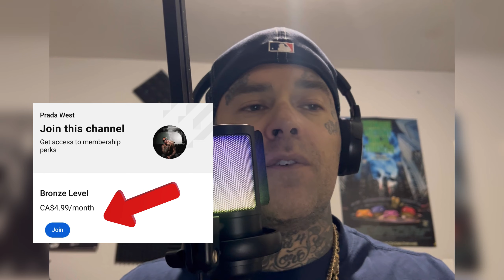WOAH!!! Rapper FIRST TIME REACTION to Pink Floyd - “Echoes” Pompeii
Leave some comments of songs you’d like me to react to below 👇🏼